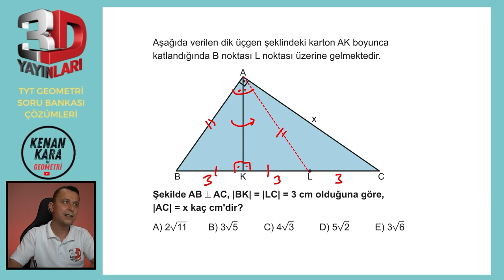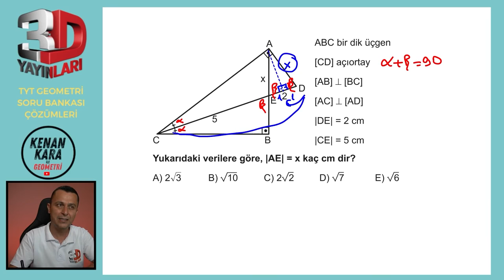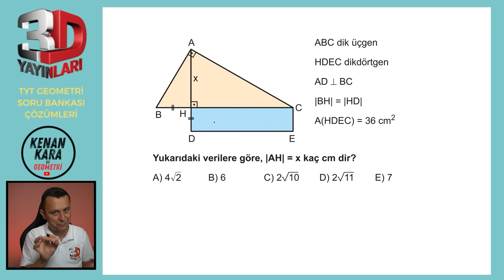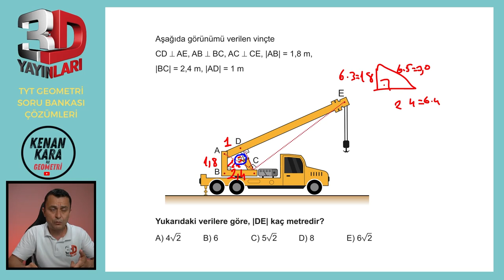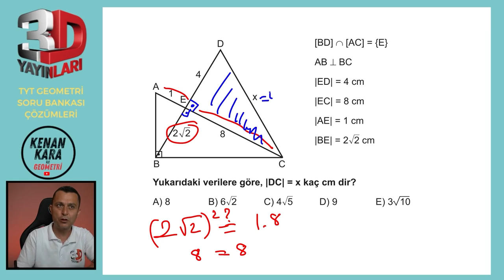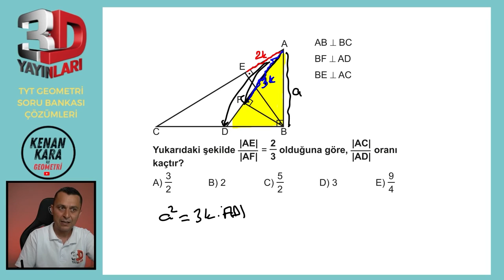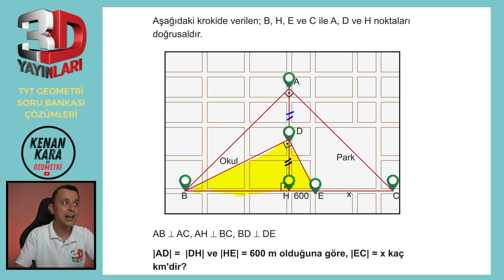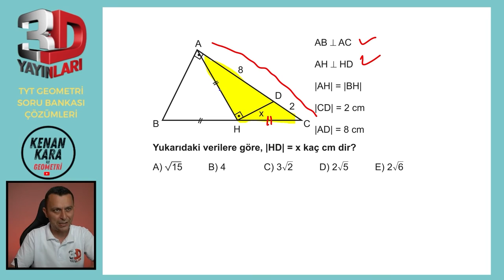BÖLÜM 1 | TEST 12 | Dik Üçgen ve Trigonometri-3 | 3D TYT GEOMETRİ SORU BANKASI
3D TYT Geometri Soru Bankası kitabındaki (2023 basım) Dik Üçgen ve Trigonometri konusundaki Test 12'nin çözümü